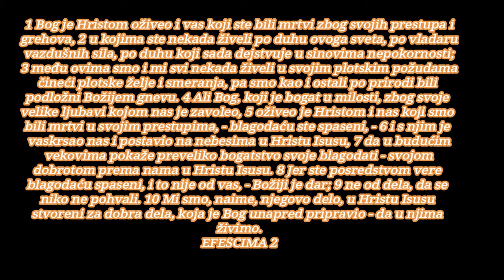BOG JE LJUBAV IZ SRCA MI NAVIRU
EFESCIMA 2
početak
sadržaj novi zavet, sadržaj
Blagodaću smo pozvani u jedno Hristovo telo

1 Bog je Hristom oživeo i vas koji ste bili mrtvi zbog svojih prestupa i grehova, 2 u kojima ste nekada živeli po duhu ovoga sveta, po vladaru vazdušnih sila, po duhu koji sada dejstvuje u sinovima nepokornosti; 3 među ovima smo i mi svi nekada živeli u svojim plotskim požudama čineći plotske želje i smeranja, pa smo kao i ostali po prirodi bili podložni Božijem gnevu. 4 Ali Bog, koji je bogat u milosti, zbog svoje velike ljubavi kojom nas je zavoleo, 5 oživeo je Hristom i nas koji smo bili mrtvi u svojim prestupima, - blagodaću ste spaseni, - 6 i s njim je vaskrsao nas i postavio na nebesima u Hristu Isusu, 7 da u budućim vekovima pokaže preveliko bogatstvo svoje blagodati - svojom dobrotom prema nama u Hristu Isusu. 8 Jer ste posredstvom vere blagodaću spaseni, i to nije od vas, - Božiji je dar; 9 ne od dela, da se niko ne pohvali. 10 Mi smo, naime, njegovo delo, u Hristu Isusu stvoreni za dobra dela, koja je Bog unapred pripravio - da u njima živimo.

11 Zato se sećajte da ste nekada vi, po telesnom poreklu mnogobošci, koji se od rukom učinjenog nazovi obrezanja na telu nazivate neobrezanje, 12 u ono vreme bili bez Hrista, otuđeni od izrailjskog društva, bez udela u obećanim zavetima, nemajući nade, i bez Boga u svetu. 13 A sada ste se u Hristu Isusu vi, koji ste nekada bili daleko, približili Hristovom krvlju. 14 Jer on je naš mir, on je oba dela sastavio u jedno i svojim telom razrušio pregradni zid koji ih je rastavljao, neprijateljstvo, 15 obesnažio zakon s njegovim zapovestima i odredbama, da stvarajući mir od te dvojice načini u sebi jednog novog čoveka, 16 i da obojicu u jednom telu pomiri s Bogom - krstom, pošto je na njemu ubio neprijateljstvo. 17 On je došao i kao radosnu vest objavio mir vama udaljenima, i mir onima koji su blizu; 18 jer njegovim posredstvom i jedni i drugi imamo pristup k Ocu u jednom Duhu. 19 Tako, dakle, niste više tuđinci i došljaci, nego ste sugrađani svetih i domaći Božiji, 20 nazidani na temelju apostola i proroka, a ugaoni temelj je sam Hristos, 21 na kome je sva zgrada sastavljena te izrasta u sveti hram u Gospodu, 22 na kome se i vi u Duhu zajedno uziđujete u stan Božiji.